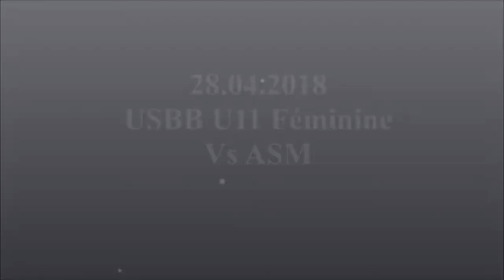2018.04.28 U11F A Maréchat